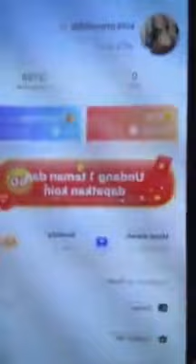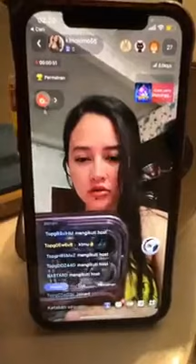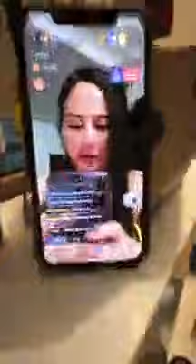Berlianrsi Black Mamba Instagram Live Stream